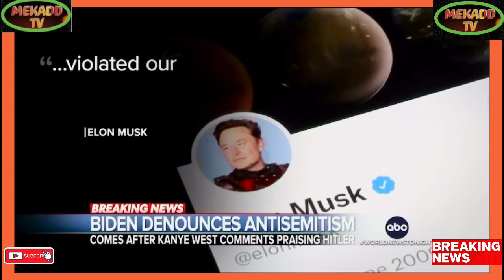news vlogging JOE BIDEN CONDEMNS YE ANTISEMITISM STATEMENT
Breaking Political News JOE BIDEN CONDEMNS YE ANTISEMITISM STATEMENT